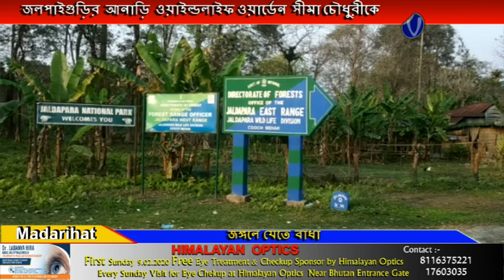জলদাপাড়া জাতীয় উদ্যানের পুড়ে যাওয়া এলাকায় ঢুকতে দেওয়া হলো না ওয়ার্ডেন সীমা চৌধুরীকে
আগুনে জ্বলে যাওয়া জলদাপাড়া জাতীয় উদ্যানের ঘটনাস্থল বনমন্ত্রীর নির্দেশে পরিদর্শনে গিয়ে  ঘটনাস্থলে ঢুকতে দেওয়া হলো না জলপাইগুড়ির  অনাড়ি  ওয়াইল্ডলাইফ ওয়ার্ডেন  সীমা চৌধুরী কে। মালঙ্গি বিটে গিয়েও তাকে স্পোটে ঢুকতে দেওয়া হয় নি বলে অভিযোগ